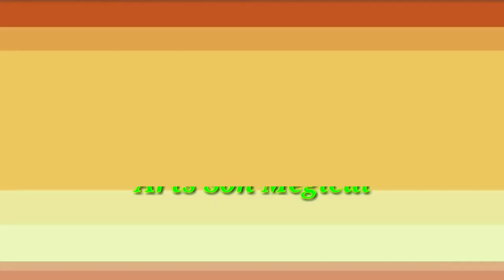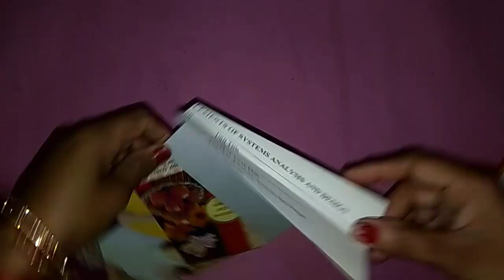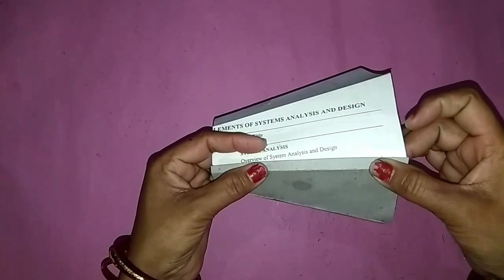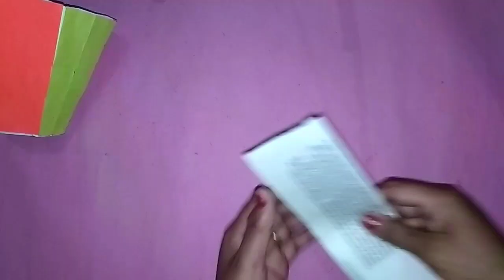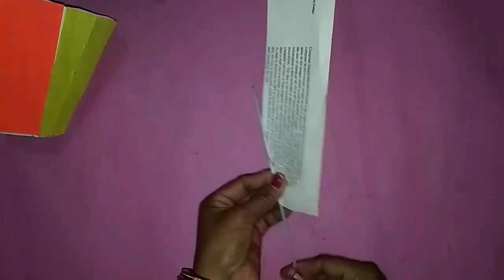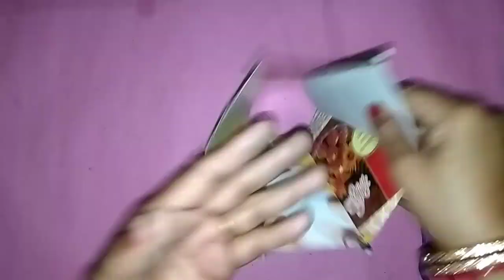Waste Material Flower Pot | Flower Pot Making At Home | Plastic Bottle Flower Vase | Diy Home Decor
1. YOUTUBE :- @artssonmegicul

2. INSTAGRAM :- @artssonmegicul

3. TWITTER :- @artssonmegicul